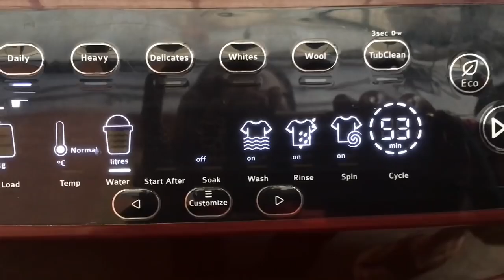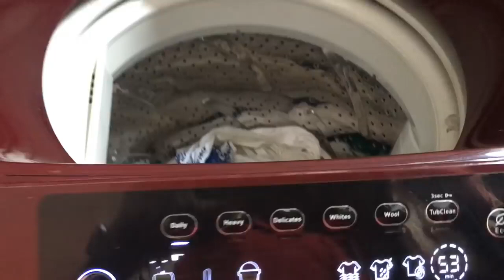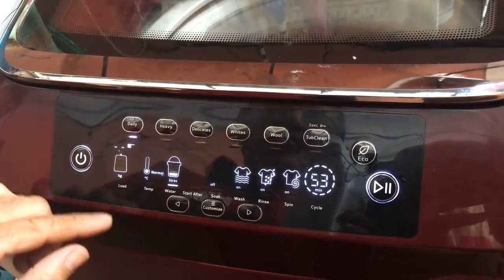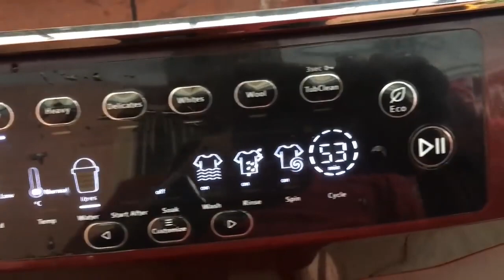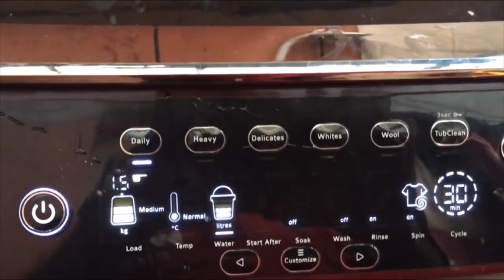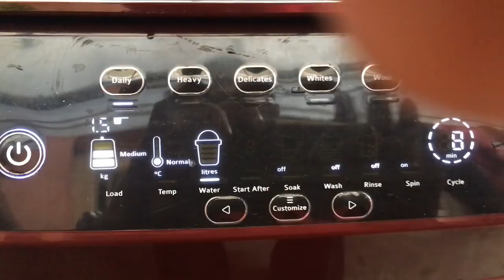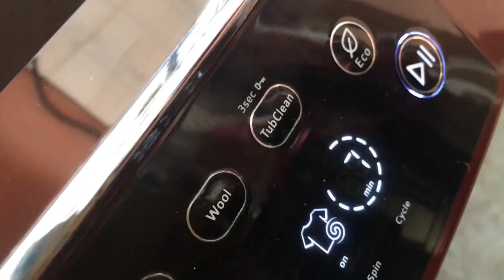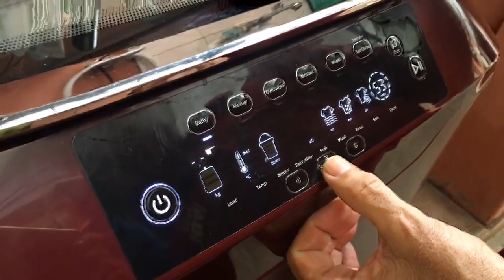HOW TO USE FULLY AUTO WASHING MACHINE